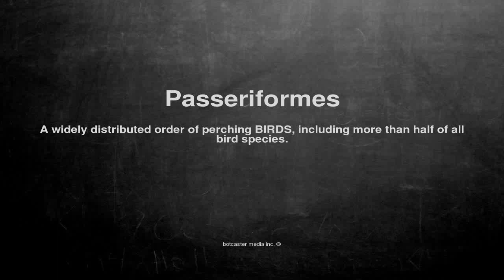Medical vocabulary: What does Passeriformes mean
What does Passeriformes mean in English?